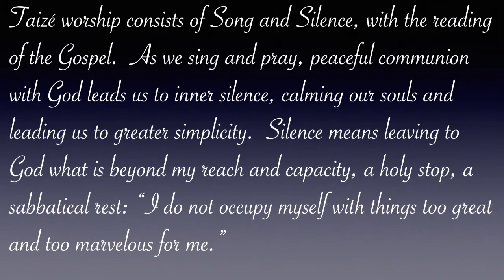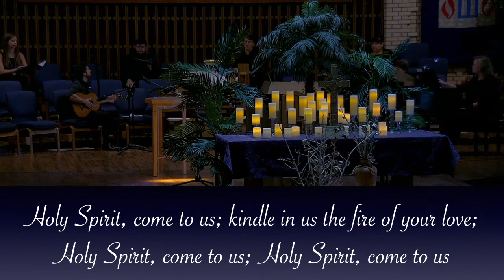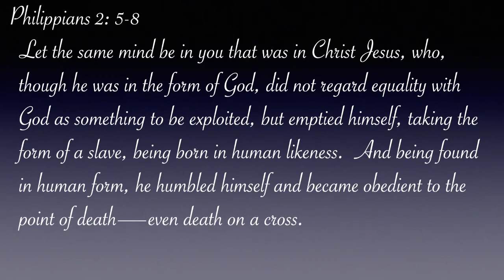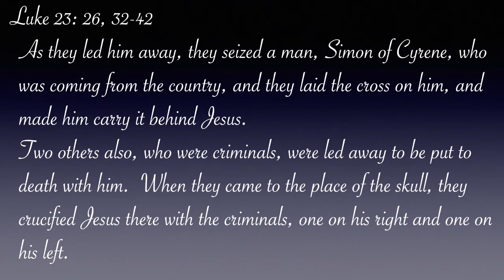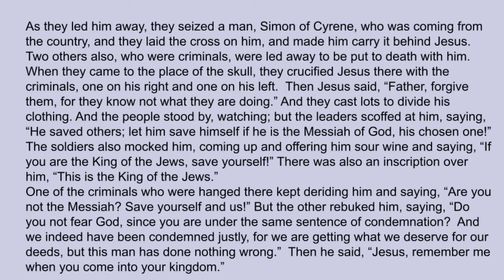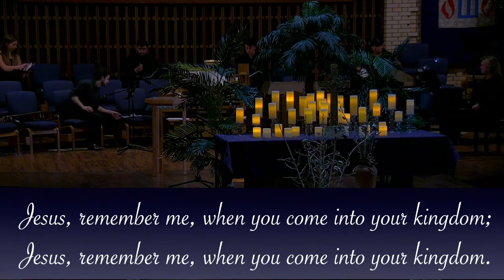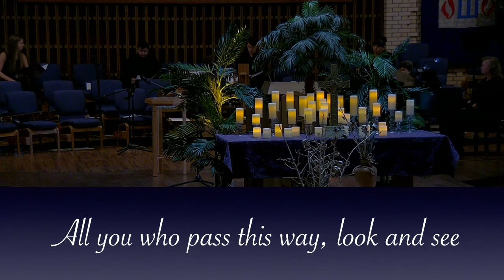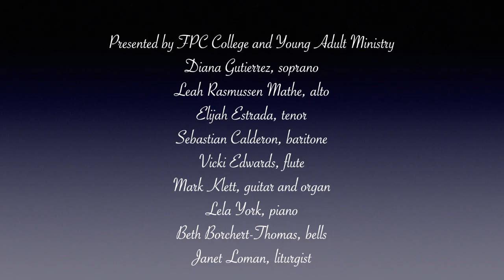First Presbyterian Church Las Cruces, NM Good Friday Taize Service 4-2-2021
Taize worship consists of Song and Silence, with the reading of the Gospel. As we sing and pray, peaceful communion with God leads us to inner silence, calming our souls and leading us to greater simplicity. Silence means leaving to God what is beyond my reach and capacity, a holy stop, a sabbatical rest: "I do not occupy myself with things too great and too marvelous for me."

 Holy Spirit, Come to Us

TEXT: Isaac Watts, 1707 MUSIC (ROCKINGHAM, LM): Second Supplement to Psalmody in Miniature, 1783; harm. Edward Miller, 1790 Words and Music Public Domain

We Adore You, Lord Jesus Christ

All Who Pass This Way

“There Can Be No Greater Love”